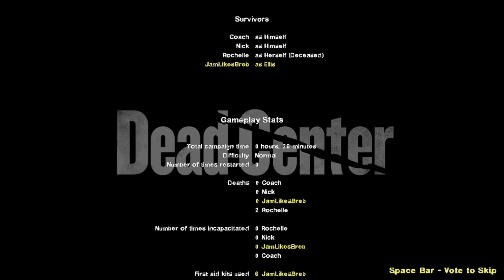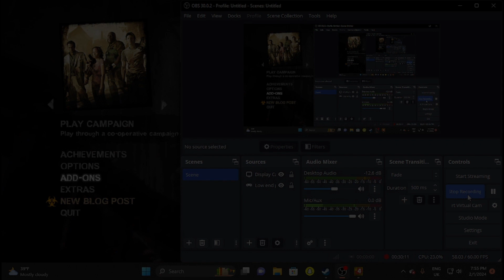Left 4 dead 2: Is Still Intresting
Veri intresting